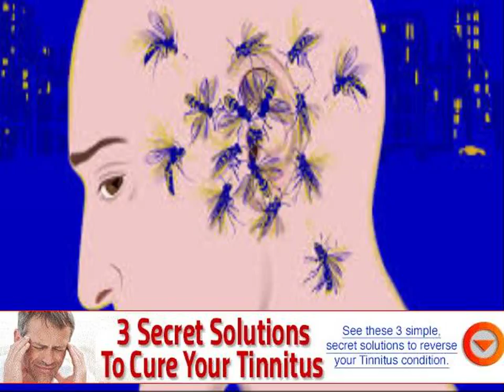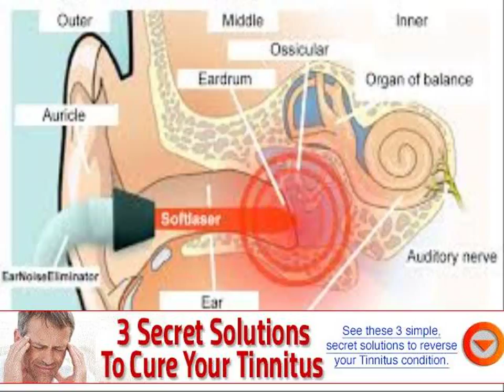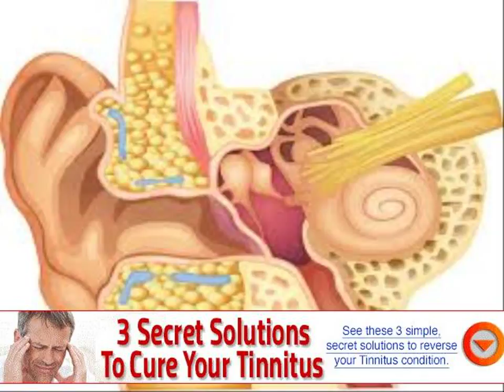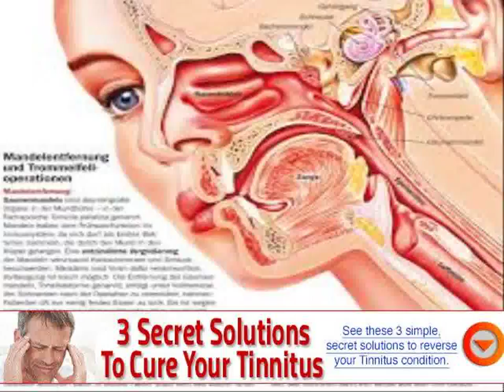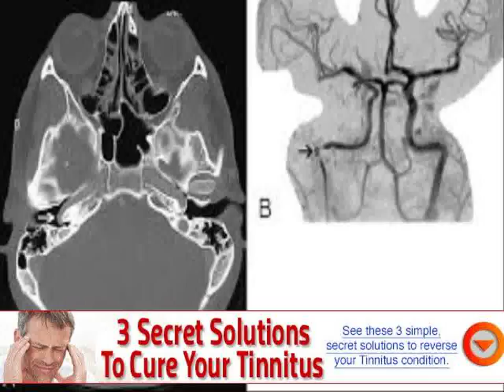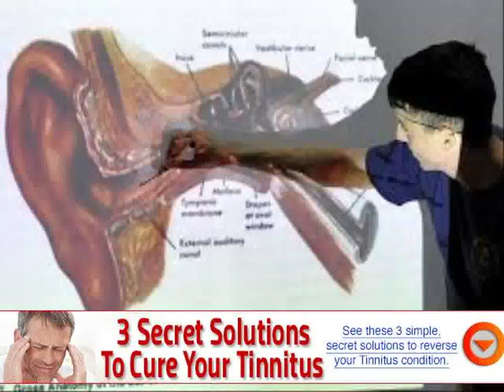continuous tinnitus in one ear